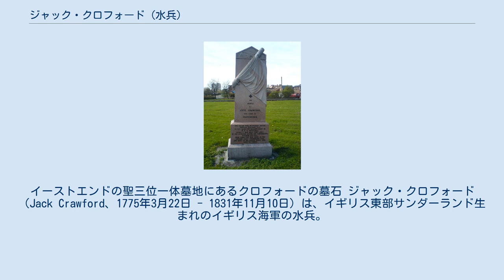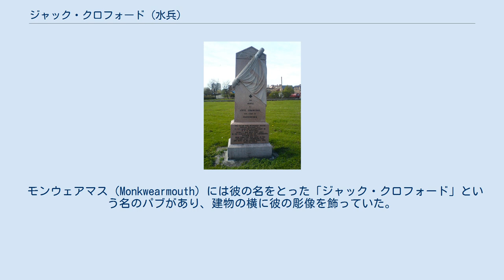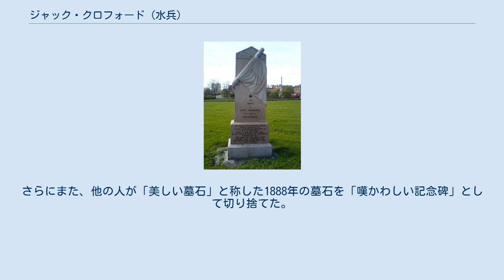ジャック・クロフォード (水兵)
イーストエンドの聖三位一体墓地にあるクロフォードの墓石 ジャック・クロフォード（Jack Crawford、1775年3月22日 - 1831年11月10日）は、イギリス東部サンダーランド生まれのイギリス海軍の水兵。
「キャンパーダウンの英雄」として知られる。
 ジャックは1786年、11、12歳の時にサウスシールズで「ペギー」の見習船員となるまで石炭積込人夫（keelman）だった。
1796年にイギリス海軍に強制徴募され、北海艦隊司令長官アダム・ダンカン提督の下で、軍艦「ヴェネラブル」で勤務した。
 「ヴェネラブル」は1797年10月11日のキャンパーダウンの海戦で、ダンカン提督の旗艦であった。
戦闘において「ヴェネラブル」のマストの、提督旗を掲げた部分が倒された。
提督の旗を降ろすことは降伏を意味しており、意図的ではないにせよその落下は受け入れがたいものだった。
激しい砲撃が交わされていたにもかかわらず、クロフォードはマストをよじ登り、旗をマストの先端に釘づけにした。
 ロンドンへの凱旋の後、彼はジョージ3世に正式に召しだされて年に30ポンドの政府年金を下賜され、またサンダーランドの市民から銀のメダルを贈られた。
しかしクロフォードは酒びたりの生活に陥り、メダルを売り払わざるを得なくなった。
彼は1831年のコレラ流行の際の2番目の犠牲者として、無縁墓地に葬られた。
 19世紀の終わり頃になって「キャンパーダウンの英雄」への関心がよみがえり、1888年にはサンダーランドのホーリー・トリニティ教会の墓地に彼の墓石が建てられた。
そして2年後、現在市民センターのある場所の向かい側にあるモーブレー公園に記念碑が建てられた。
 モンウェアマス（Monkwearmouth）には彼の名をとった「ジャック・クロフォード」という名のパブがあり、建物の横に彼の彫像を飾っていた。
そのパブは第二次世界大戦で破壊されたが、その彫像は取り外されて、現在サンダーランド博物館に展示されている。
メダルも現在博物館に置かれている。
 クロフォードの英雄的な行動についての疑問が外部から提起された。
しかし、クロフォードが志願でなく命令されてマストに登った、あるいは、彼が酔っぱらっていた、と考えうる証拠は、彼の故郷の人々によって無視された。
アメリカ人のシェリ・ホールマンによって書かれた本は、サンダーランドの市長から批判された。
だが、地元の歴史家ウィリアム・コーダーも1890年代にすでに批判を行っていた。
コーダーはクロフォードのことをほとんど評価しなかった。
彼は、信頼できる目撃者によって「クロフォードは酔っぱらっており、命令なしで行動し、よってそれは本来は軍法会議にかけられるべきものであった」ことが報告されていると言った。
さらにまた、他の人が「美しい墓石」と称した1888年の墓石を「嘆かわしい記念碑」として切り捨てた。